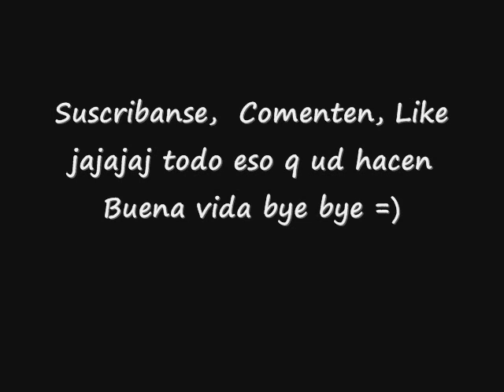Chapultepec la ondaaaa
Son fotos que tomamos en nuestras escapadas a chapultepec esperemos les agraden... los que no son de México si un día llegan a venir pasen esta hermoso

facebook ... buscanos como Alniux